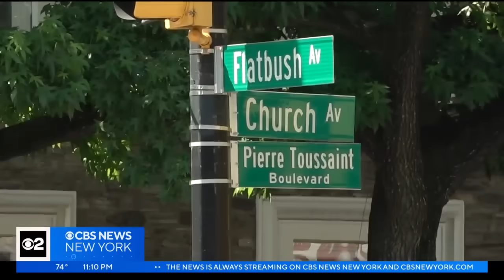Hurricane Beryl causes concern for New Yorkers with loved ones in Jamaica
Hurricane Beryl is hammering Jamaica, where officials have declared a disaster zone and enacted a curfew. CBS New York's Alecia Reid has more from people on the island, including her own family who is there on vacation.